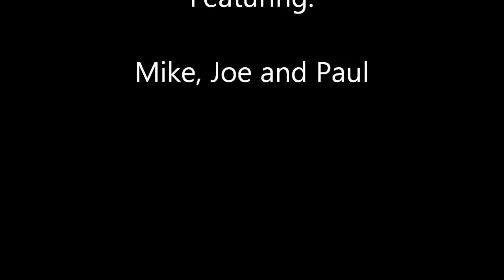RoundTable 10 Sierra Nevada Pale Ale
Tonight we try one of our favorites, Sierra Nevada Pale Ale.